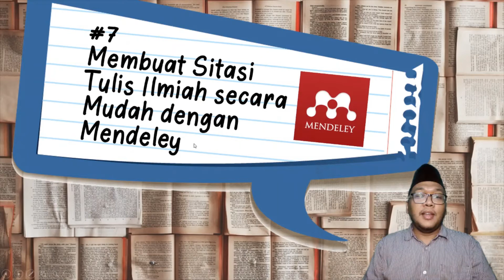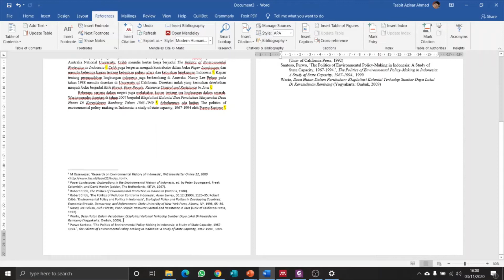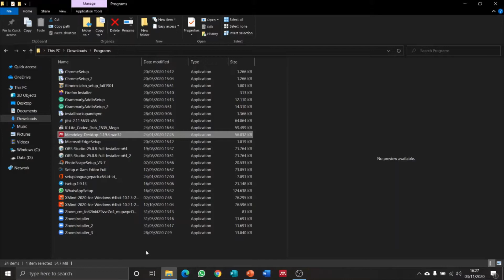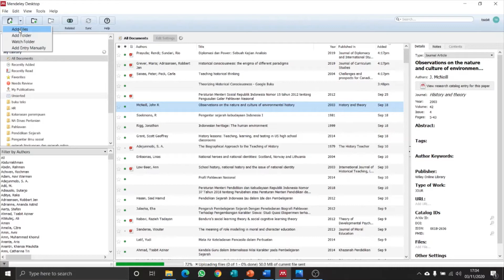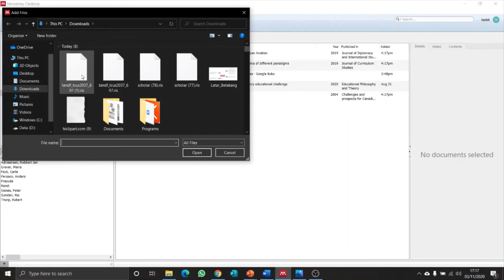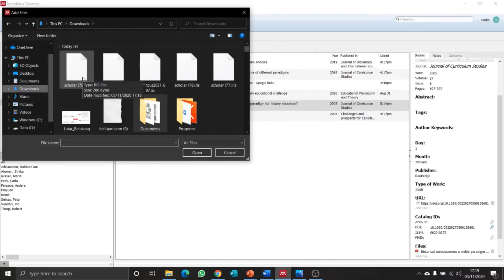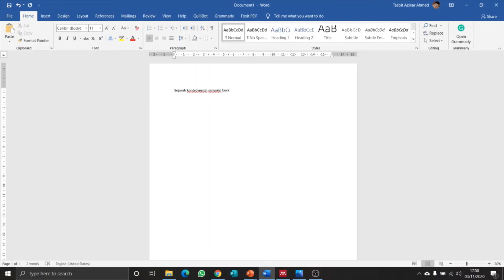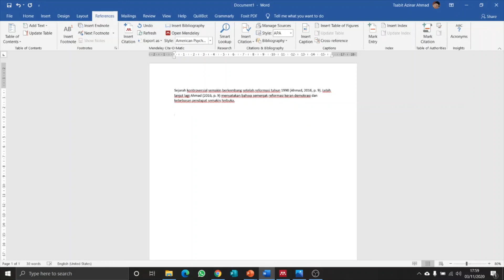Panduan Lengkap Membuat Kutipan atau Sitasi dengan aplikasi Mendeley secara Mudah dan Cepat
Video perkuliahan Penulisan Karya Tulis Ilmiah di Jurusan Sejarah FIS Universitas Negeri Semarang